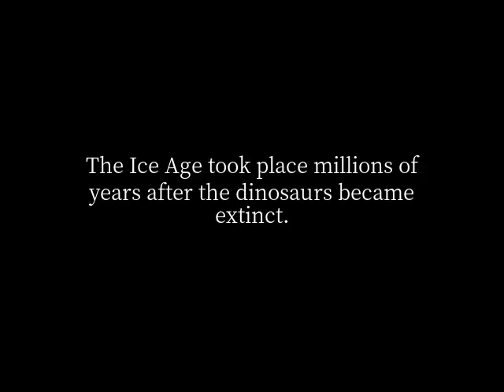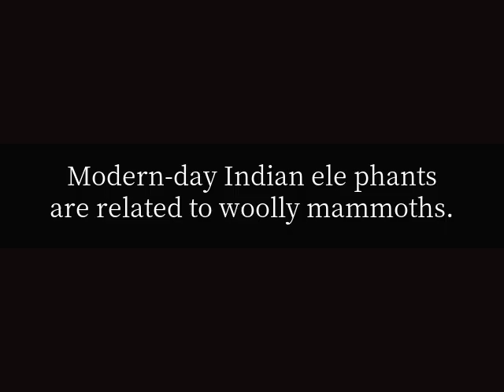When did the woolly mammoths live?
Woolly mammoths lived from about 2 million years ago to 9,000 years ago, during the last Ice Age (called the Pleistocene Epoch), and are now extinct. The Ice Age took place millions of years after the dinosaurs became extinct. Mammoths were elephant-like animals that were herbivores, or plant eaters. They ranged in size from about 9 feet (2.7 meters) tall to more than 15 feet (4.5 meters) tall, and had long, dense hair and underfur, large ears, a long nose, and long tusks. Both the males and the females had tusks, which were really incisor teeth. Some species had tusks that were straight, and others had tusks that were curved. Sometimes reach ing 17 feet (5.2 meters) in length, the tusks were used in mating rituals, for protec tion and self-defense, and for digging in the snow for food. Modern-day Indian ele phants are related to woolly mammoths.